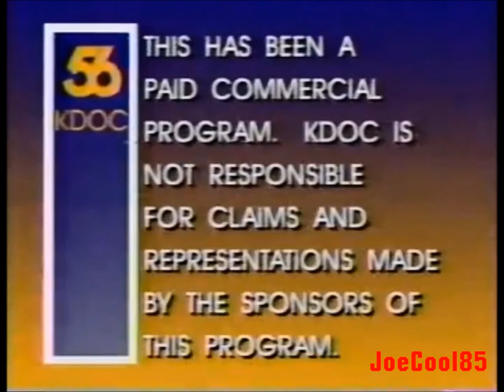KDOC Channel 56 (1992): Paid Program & Station Identification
The finest, Anaheim-owned Independent Station in the Orange County!